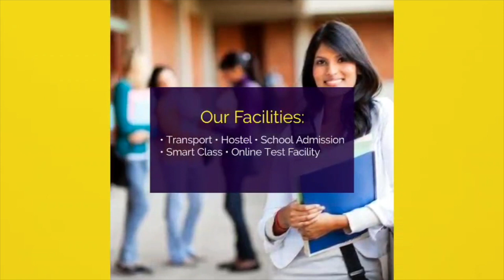Lalu Yadav कब जाएंगे सिंगापुर ! तेजस्वी यादव ने बता दी तारीख..देखें ले वीडियो..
Other Trending Videos:

1.
2.
3.